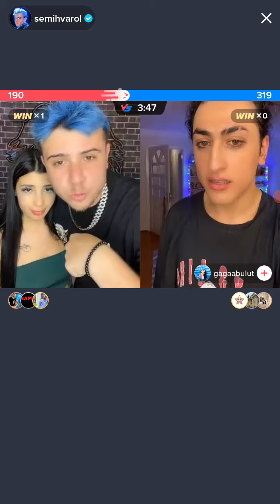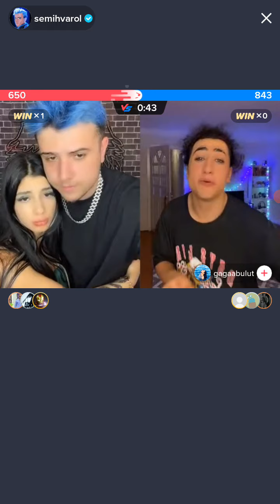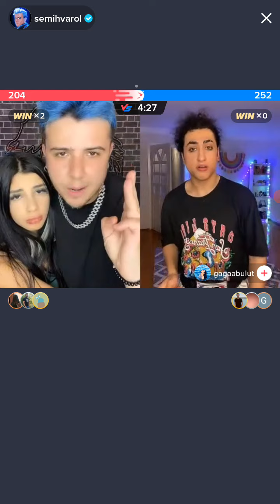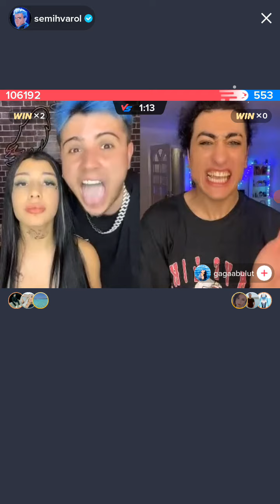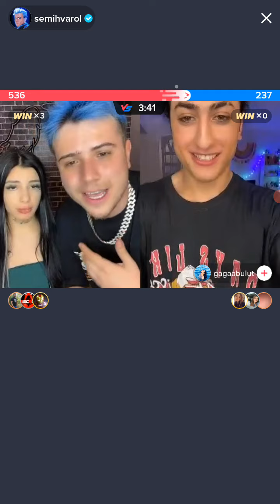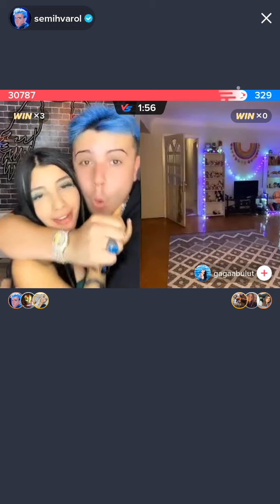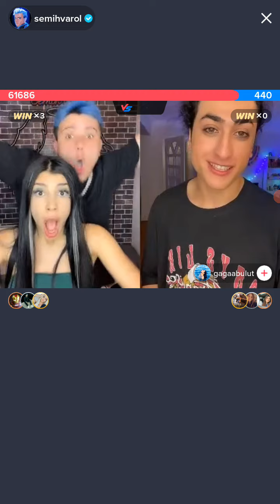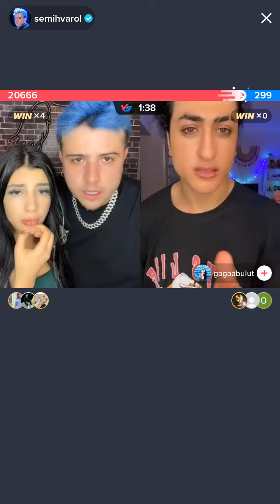semih varol gözde akgün canlı yayın